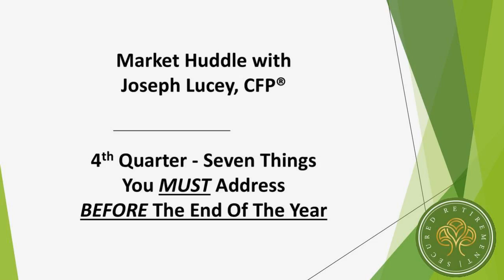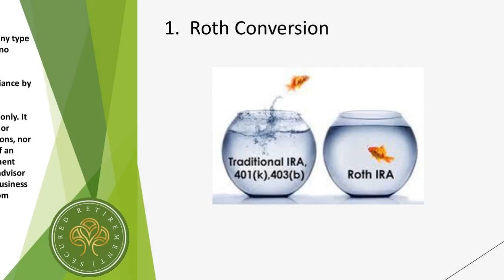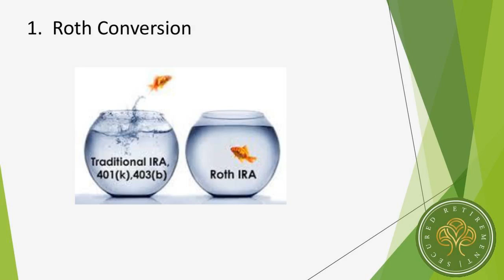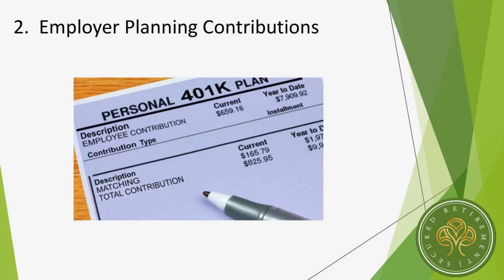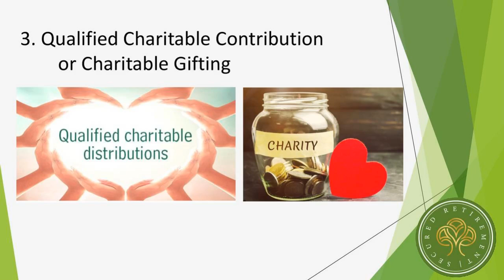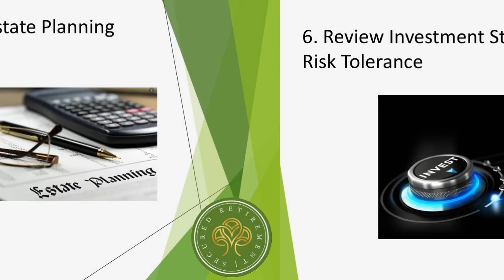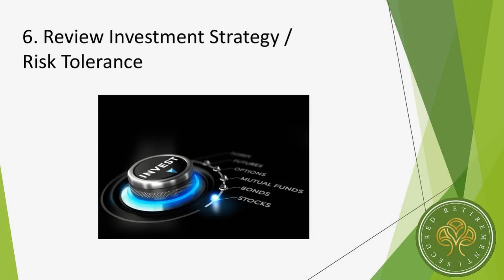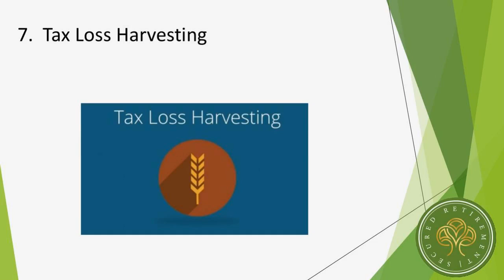Market Huddle with Joseph Lucey, CFP® October 26th, 2020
4th Quarter - Seven Things You MUST Address BEFORE The End Of The Year